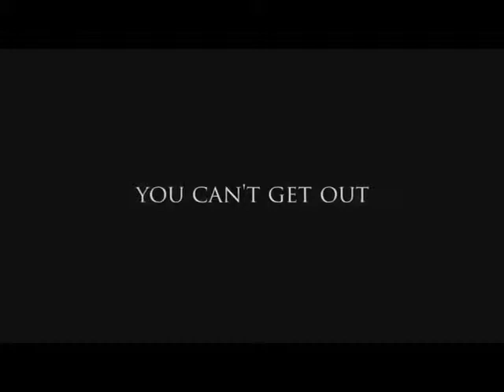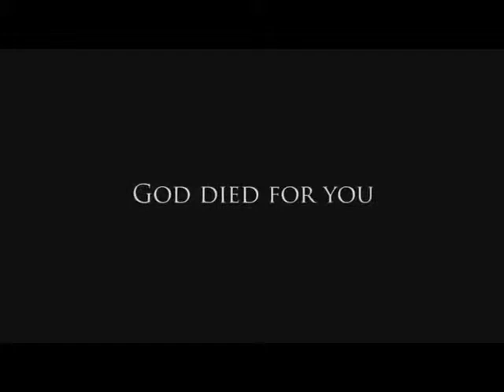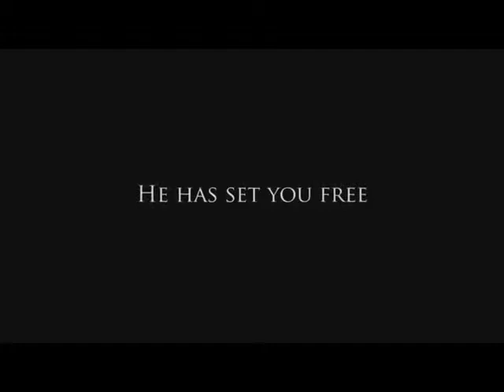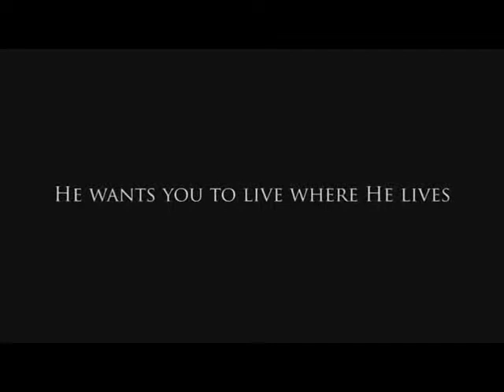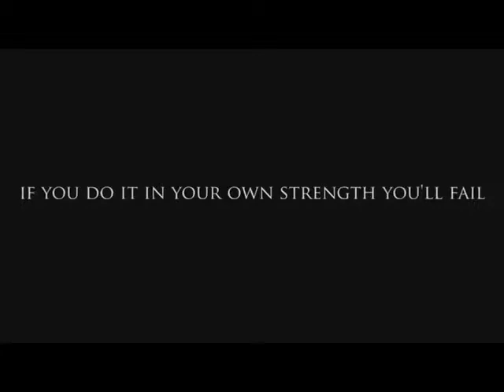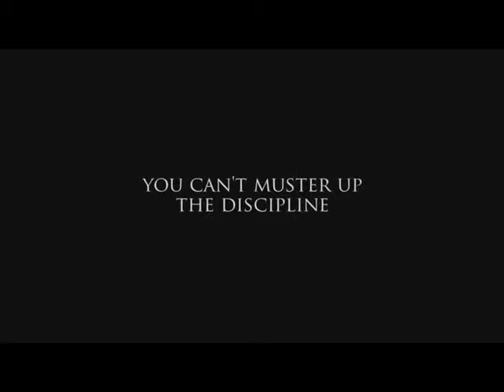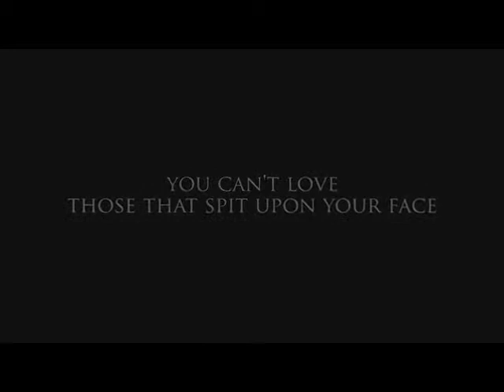2014-01-05 Edgewood Church, Anniston Morning Sermon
Morning sermon by Bro. Garan Mason
Dr. William A. Snow, pastor